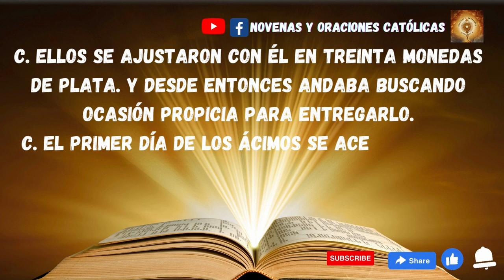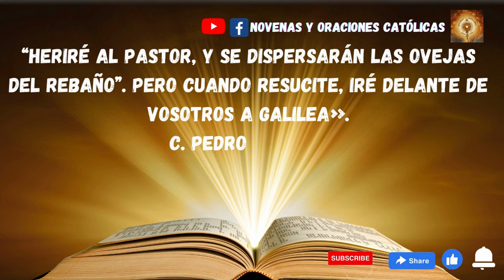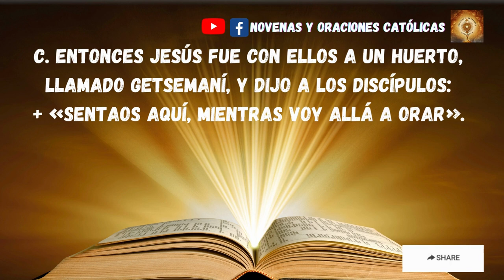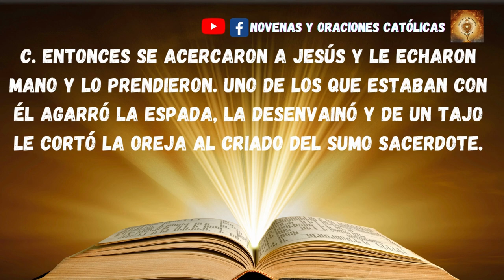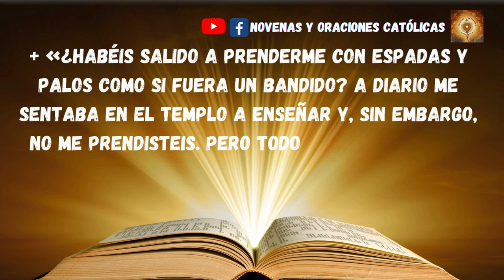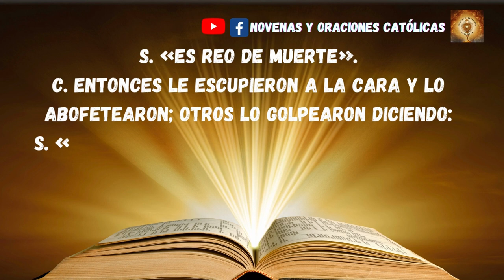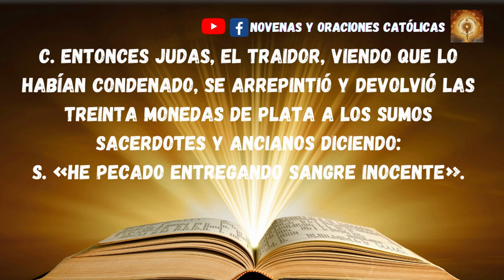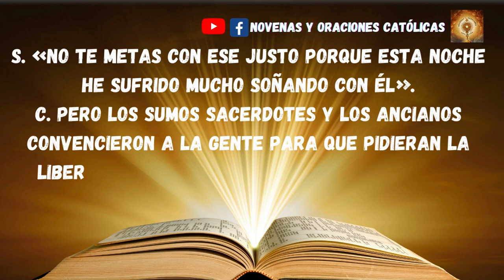Lectura del Santo Evangelio de hoy 2 Abril 2023 santo evangeliodehoy 1